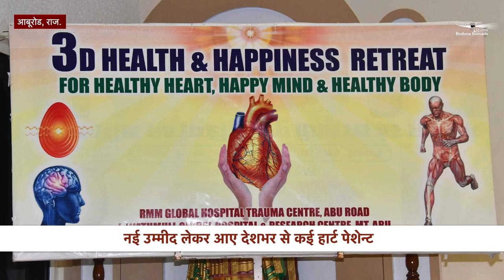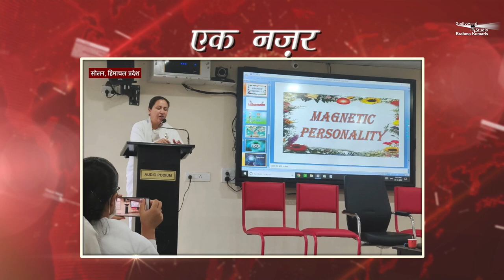सिलेंडर के फटने से बस्ती में लगी थी आग| Peace News 20 April 022